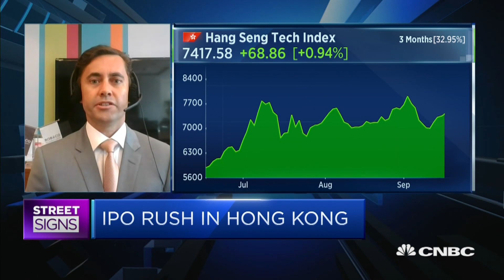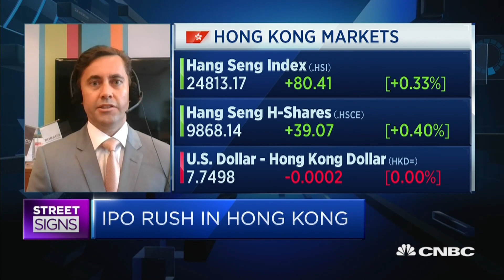Investors should pay attention to company valuations in the Hong Kong IPO rush: Analyst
As more U.S.-listed Chinese companies get set to join the Hong Kong market, Joshua Crabb from Robeco warns investors must be selective about which listings to invest in.